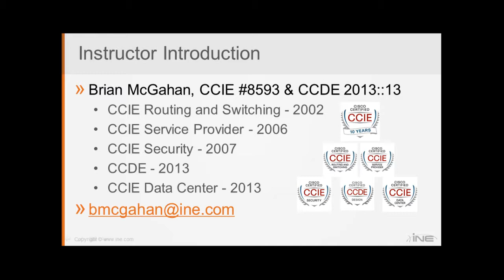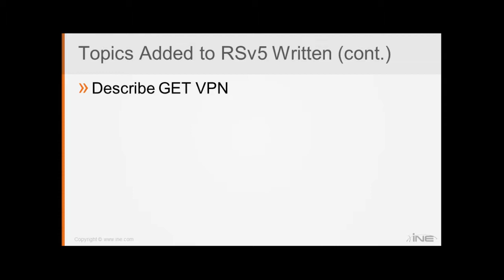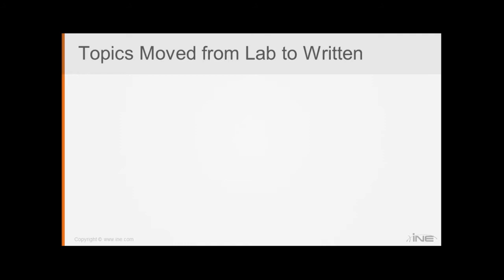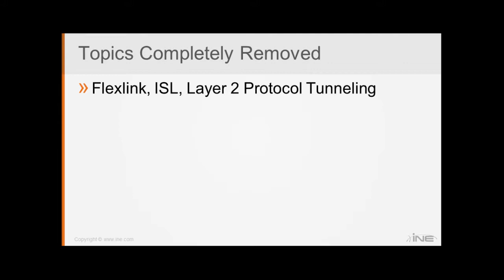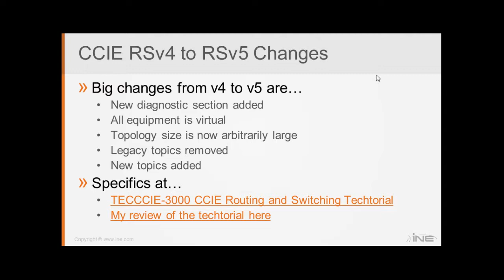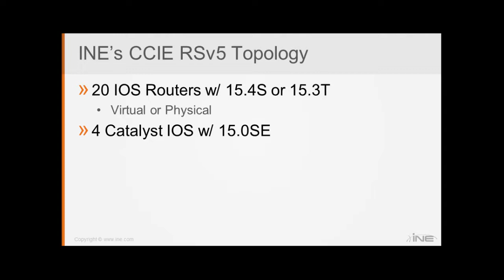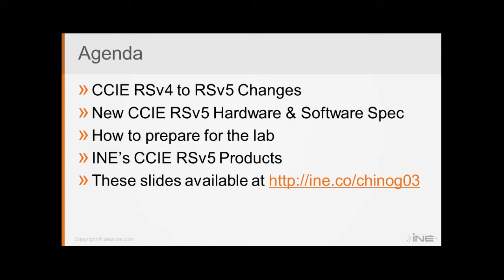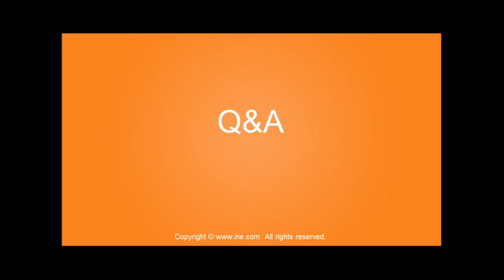"CCIE R&S V5 Updates" by Brain McGahan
Discussing CCIE Routing & Switching certification and
the recent version 5.0 changes.